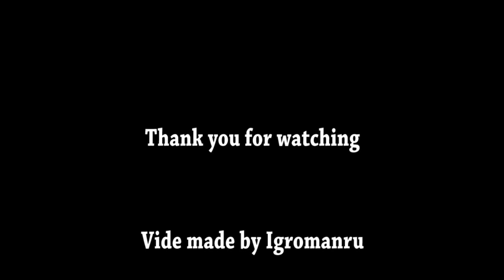League of Legends - How to see players account stats (Outdated)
With this magic trick you can see how many loses a player have.